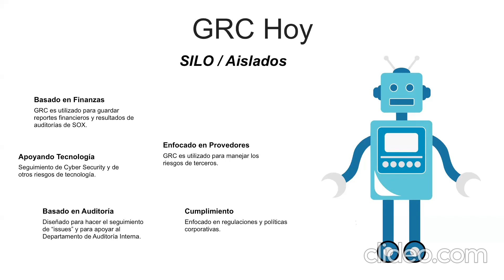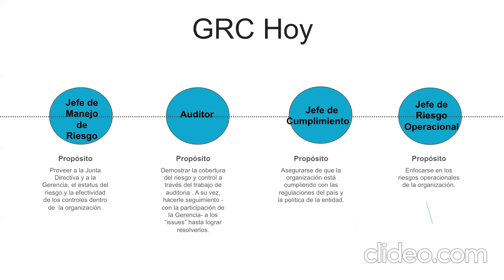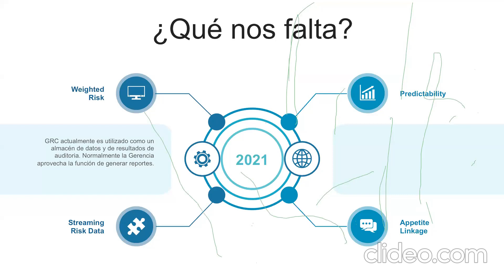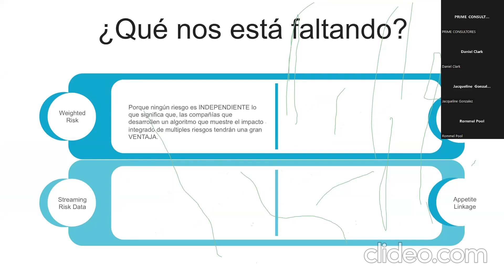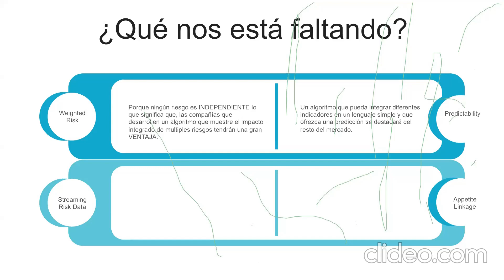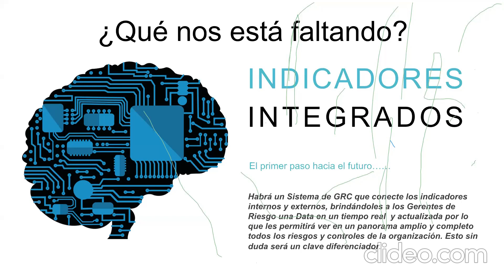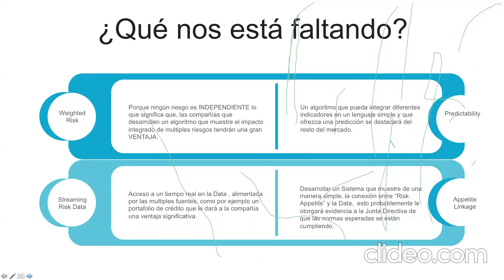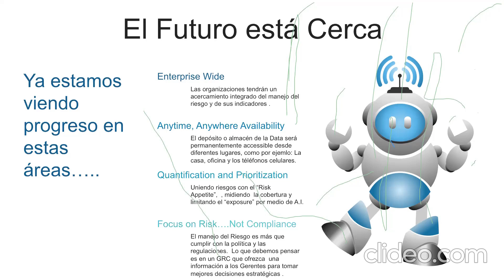4 Futuro GRC Daniel Clark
Presentación de Daniel Clark - Consultant Senior de EEUU, como parte del 4to Seminario Latinoamericano en Gestión del Riesgo Operacional, desarrollado el 23 de Agosto del 2022